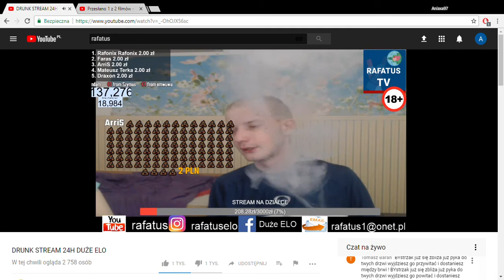Rafatus i rapsy